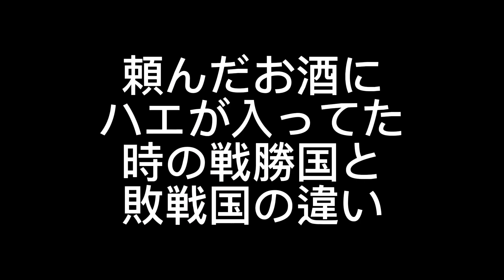注文していたお酒に蝿が入っていた時の戦勝国（笑）と敗戦国の違い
何カ国分か作ろうとしたけど諦めて戦勝国（笑）と敗戦国に路線変更したのは内緒ね